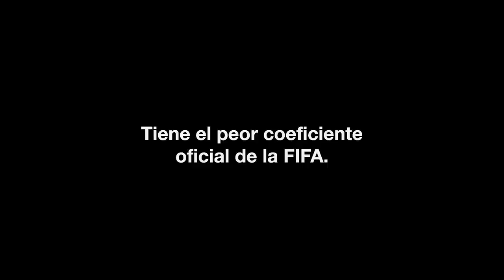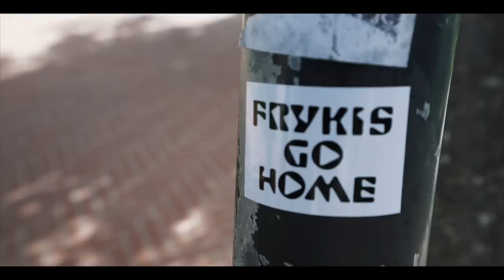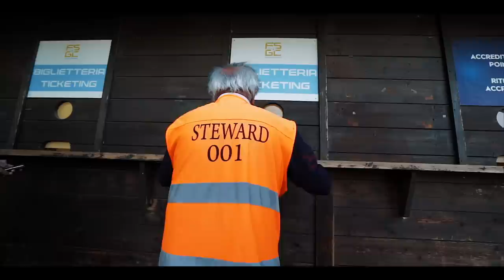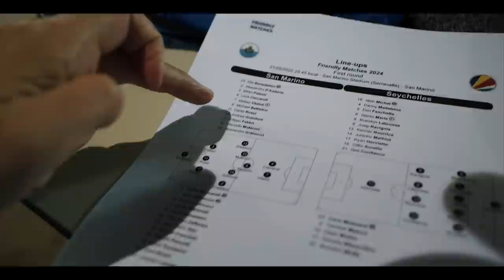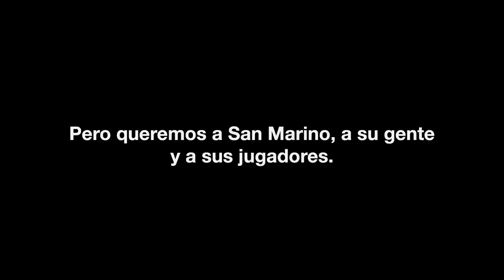🙈 VIAJO A TRES PAÍSES PARA VER A LA PEOR SELECCIÓN DEL MUNDO ⚽️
➡️ Visito a la selección de San Marino, la peor selección con coeficiente FIFA del mundo. En un partido especial en el que pueden conseguir su primera victoria contra las Seychelles. Llevaban sin ganar desde hace 18 años y acompaño a Victor Romero (@Futbolconkarma) para vivir esta experiencia con él.

Contra esta selección Vinicius, Lewandowski, Haaland o Mbappe marcarían más goles que...